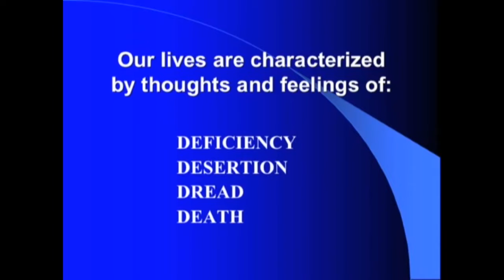1st November Small Group Material Renovation of the heart #2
Clip from a presentation from Dallas Willard